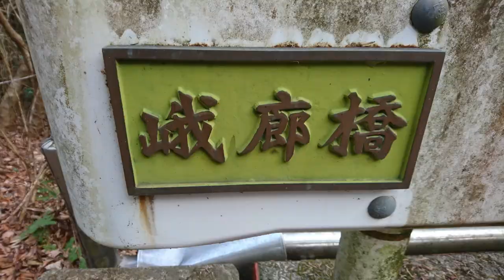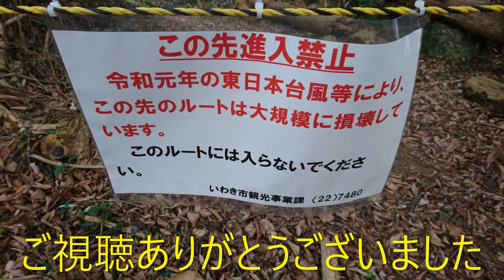背戸峨廊｜いわき市｜磐越東線｜江田駅｜無人駅｜夏井川渓谷キャンプ場｜県立自然公園｜特別区｜暮らしを楽しむ｜軽々と生きる｜自然の営み｜小さな旅｜ささやかな発見｜心の栄養｜癒し｜田舎の頑固おやじ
過去を振り返れば今が一番歳をとっているが、未来を見れば今日が一番若い・・。青春とは心の有り様だ・・。そんな言葉に勇気をもらい、新しいことにチャレンジしてみようとYouTubeチャンネルを開設させていただきました。暮らしの足元にある四季折々の花々、身近な風景、川のせせらぎ、鳥のさえずり、家族、親戚、友人、知人お客様等との交流。祭りや、行事、山や海の風情、登山や旅行、温泉探訪、山菜採集・・などなど。時々の散歩、散策、徘徊、放浪などを通して、福島県いわき市に住む、田舎の頑固おやじがお届けします。また、このチャンネルの開設紹介チャンネルでお話させていただいておりますが、何かの理由で外出が難しい方の散歩代行（この言葉が適当かどうかわかりませんが）としてご覧いただければ幸いです。大変地味なチャンネルですがどうぞよろしくお願いします。